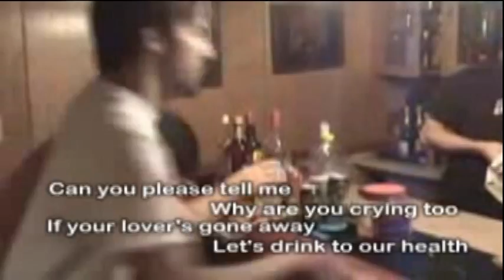2014-06-20 Wine With Coffee 美酒加咖 啡 by Bob (2009)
Bob’s Video and Lyrics. A Mandarin song 美酒加咖 啡 sung in English